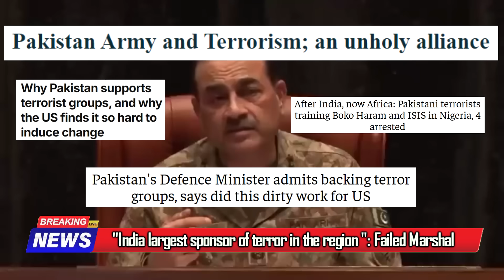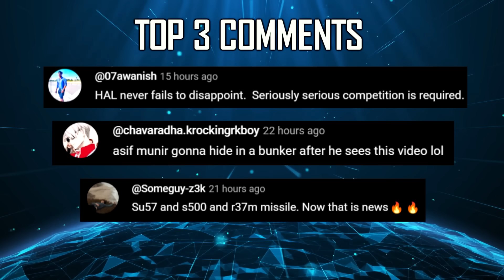Indian Defence Updates : Agni-5 Munir Buster,Kaveri Closed,FICV Trial Start,Product-177S Engine Deal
1. India is the largest sponsor of ter-ror in the region : Claims Failed Marshal Munir After Humiliating Defeat in Op Sindoor
2. Pakistani Farmer Shoots down Pakistani Yiha-III drone : Mistaking it for being Indian
3. DRDO reforms to be over in 3 months : DRDO Chief
4. Talks on with HAL to integrate Uttam on Tejas Mk1A : DRDO Chief
5. Indian Air Force Chief discusses Greece's Offer of 15 Mirage-2000 during official visit
6. Kaveri engine project closed, converted into the Kaveri Dry Engine for UCAV
7. Tejas mk2 final integration underway at HAL : First flight in first quarter 2026
8. Scouting for 6 mid-air refuellers since 2007, IAF begins technical evaluation
9. TATA and Bharat Forge Gear Up for October 2025 Trials of Future Infantry Combat Vehicle Prototypes
10. Zorawar Light Tank User Trials Set for July 2025 Across Challenging Terrains
11. agni5 : IAF's New Deep-Penetration Weapon in the making
12. IAF shows Interest in Product-177S for Su-30MKI Fleet
13. DRDO invites bids for Mobile Launcher System Development for M2 & M3 Interceptor Under Project Kusha